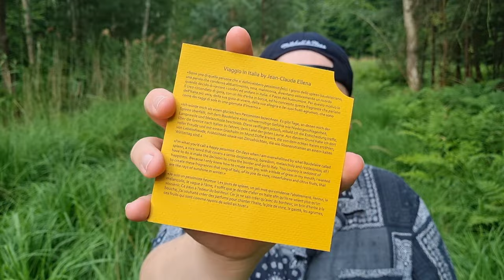LABORATORIO OLFATTIVO - VIAGGIO IN ITALIA | JEAN-CLAUDE ELLENAS ZITRUSMEISTERWERKE 🍋🍊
*Social Media*
*Timestamps*
00:00 Thema
01:37 Verpackung & Flakon
03:32 Arancia Rossa
07:47 Bergamotto
12:03 Limone
14:21 Mandarino
17:05 Pompelmo
21:56 Top 5
22:15 Haltbarkeit & Sillage